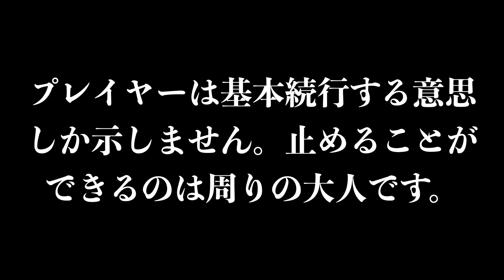力士の脳震盪について、相撲歴20年のあみたがプレイヤー目線で話します。